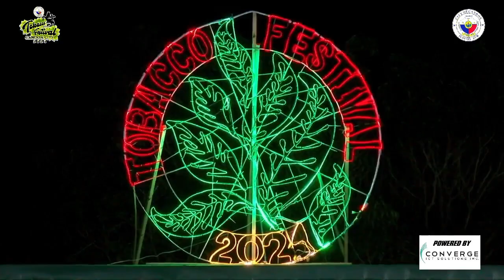CANDON CITY TOBACCO FESTIVAL 2024 STREET DANCE COMPETITION: CLUSTER 7